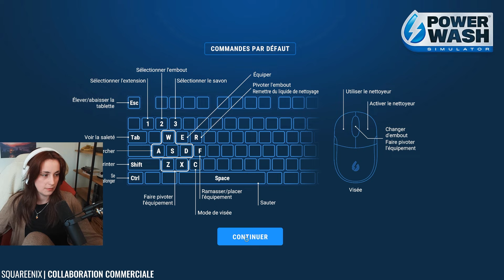IL EST TEMPS DE NETTOYER ! | PowerWash Simulator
Rediffusion du 27 février 2024 (Part1/2)
Jeu: PowerWash Simulator